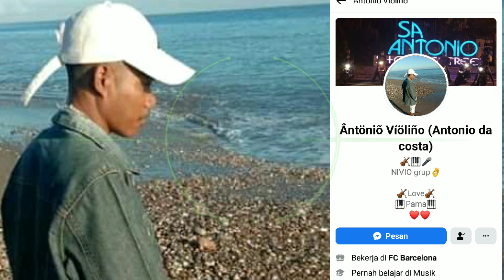LAGU Dawan OE CUSSI Ankos & Ancol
Lagu Anak Rantau Timor Leste

Lagu ini buat kekasih tercinta yang pergi meninggalkan kita

VOCAL 🎤 ANKOS. & ANCOL

CIPTA OELEH Remy ELO